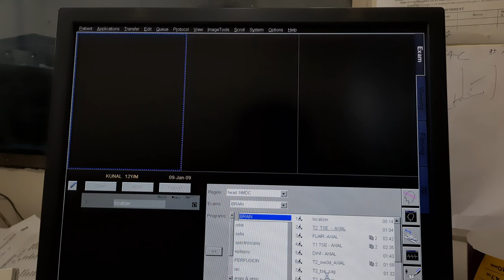How to do MRI Brain Spectroscopy. Brain Spectroscopy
Welcome to our you tube channel 3D Paramedical training centre and advance radiology. Practically training location in Greater Noida and Delhi Siemens 1.5T MRI and CT Scan 128 slice GE OPTIMA & Siemens ct scanner  32 slice . Duration  timing of this training program will be 3 month ( one month  ct Scan and 2Month MRI) Thanks.